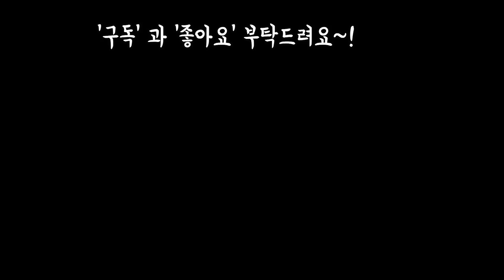(택배가능)이쁘고 가성비 좋은 화분보따리 풀기 2탄 Pots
안녕하세요
오늘도 이쁘고 귀한 화분들
두보따리 풀어서 선보입니다
우리 프리티님들도 맘에
드시면 저희 다육이랑분이랑
밴드 오셔서 찜도 하시고
즐거운 다육 생활 하시기 바랍니다~!

사랑합니다
감사합니다
행복한날 되세요~!

밴드에서 다육과 화분 찜가능
하고 택배가능합니다~♡♡